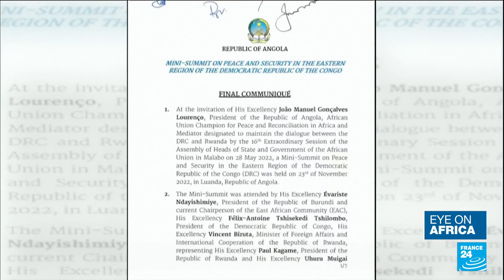Protests in Goma after Congo ceasefire deal announced • FRANCE 24 English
Demonstrators took to the streets in Goma in the Democratic Republic of the Congo on Thursday, a day after African leaders announced a ceasefire in the region that calls on the M23 rebel group to lay down weapons and withdraw from the territories it has occupied, but any in the country remain sceptical.